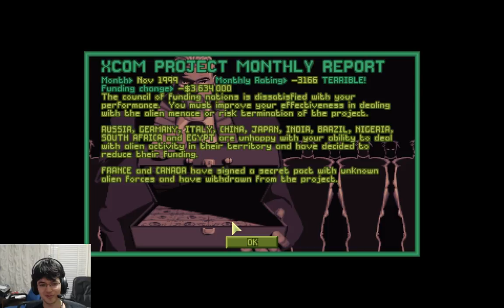Welcome to Mars | OpenXcom (Casual-T #032)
After a tedious delay, we complete the research for the final move in this alien chess battle - a mission to Mars.

Support me!